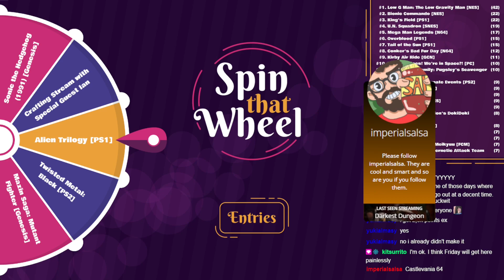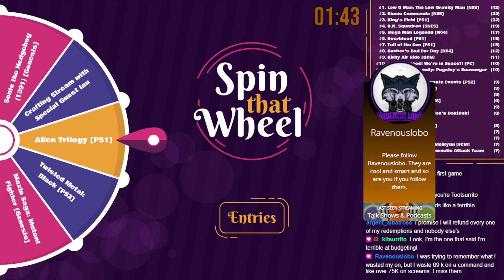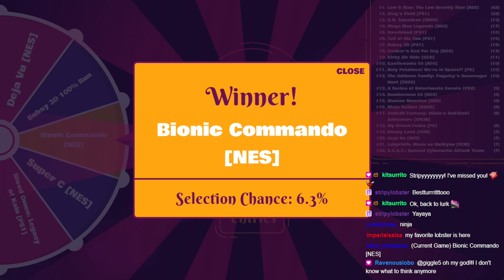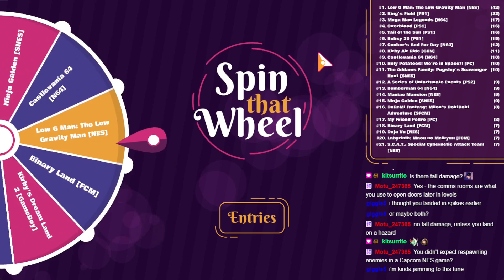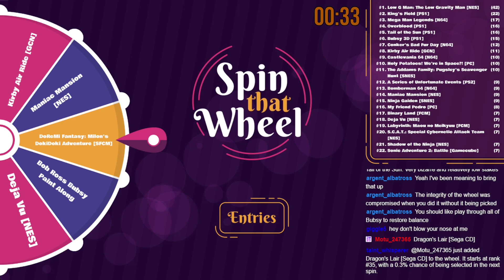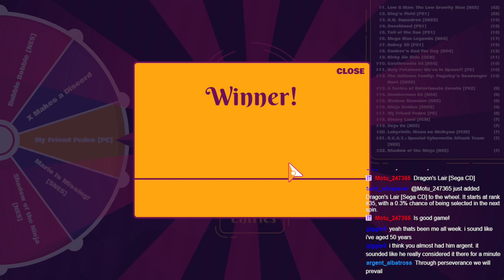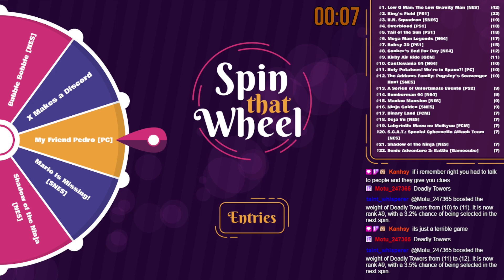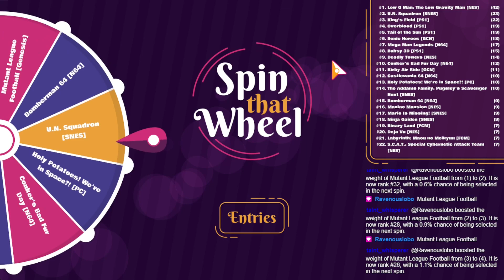Wheel Spin Wednesday